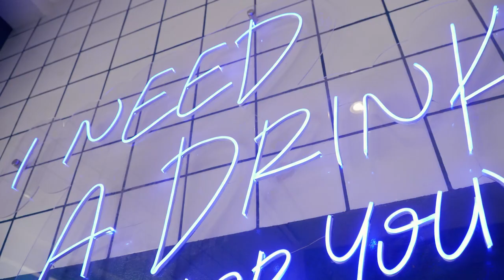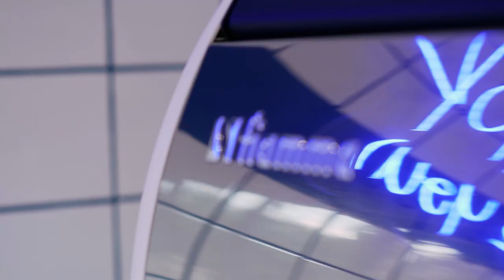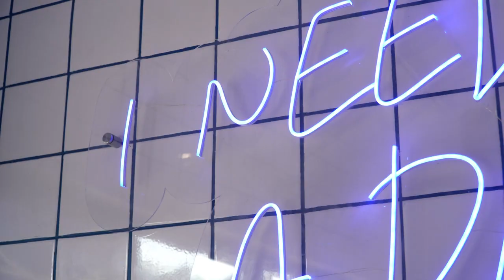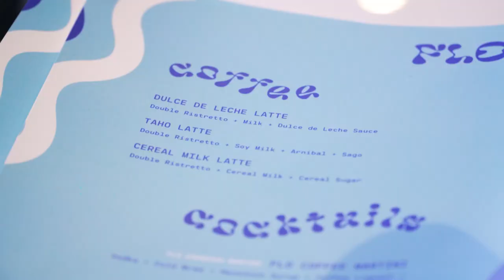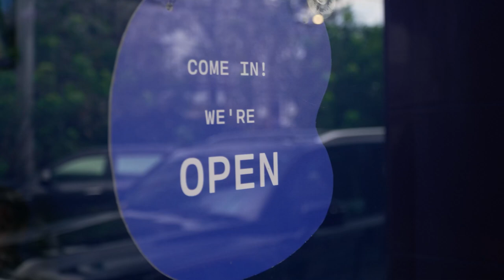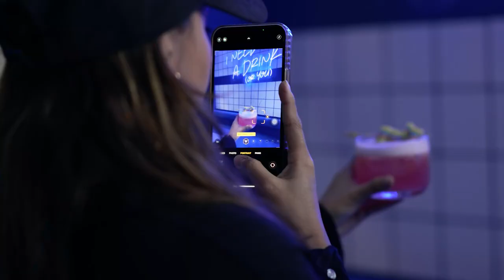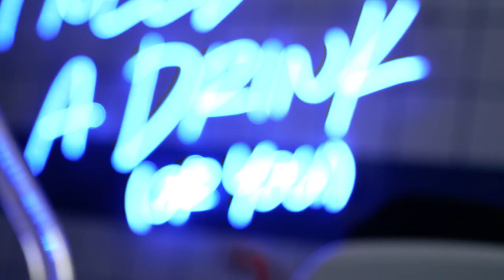Opening FLO: Our New Coffee & Cocktail Bar In Makati! | Laureen Uy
THIS IS REALLY IS IT! OUR NEW COFFEE COCKTAIL BAR IS FINALLY OPEN! We really worked hard on this and I'm so happy to share that you can now visit Flo All Day Drinking-- it's also beside Hungry Homies in Chino Roces, Makati so you can also grab some burgers if you want too.

Thank you to everyone who supported our small business since day 1. New baby business 2 naman ngayon. Drop by and enjoy our drinks!

Video editor: Kim Weebol of Spotlight Creatives